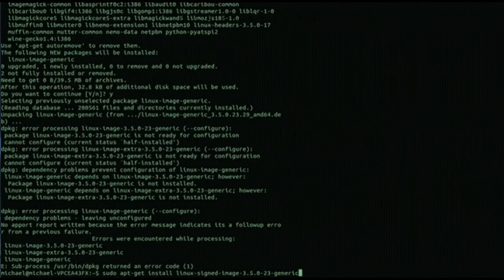[Edit] Blood and Ink (YouTubers)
I know I spelt Ink wrong in the thumbnail!

[Song: Blood and Ink by Natewantstobattle]
[People used in the edit: Dew the Dutch Angel Dragon, Zalzar, Jacksepticeye, Markiplier, Dan and Phil, Venturiantale]
[What I used to edit: Wondershare Filmora]

Always Remember to Stay Pretty my little Raptors! 🦖